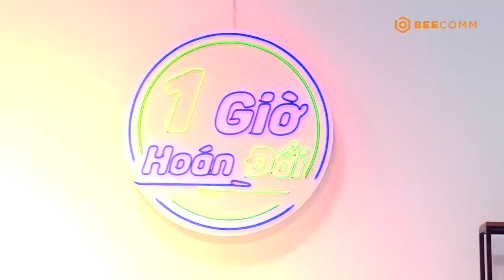1 GIỜ HOÁN ĐỔI TẬP 20: Trưởng nhóm múa bị khách hàng vạch mặt, hủy hợp đồng vì đạo nhái ý tưởng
1 GIỜ HOÁN ĐỔI TẬP 20: Trưởng nhóm múa bị khách hàng vạch mặt, hủy hợp đồng vì đạo nhái ý tưởng